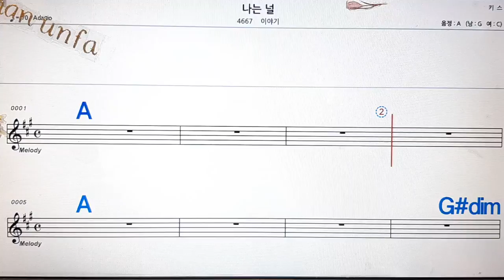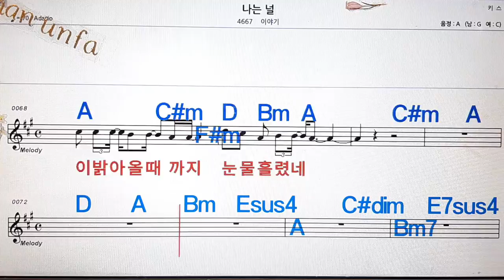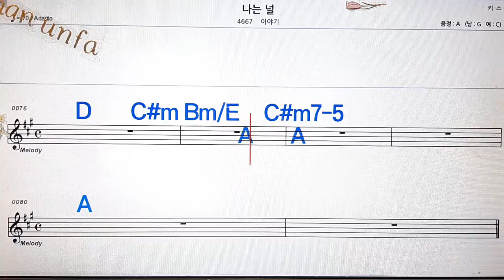나는 널/이야기💋노래방, 통기타 , 코드 큰악보, 가라오케, 반주💖Karaoke, Sheet Music, Chord, MR